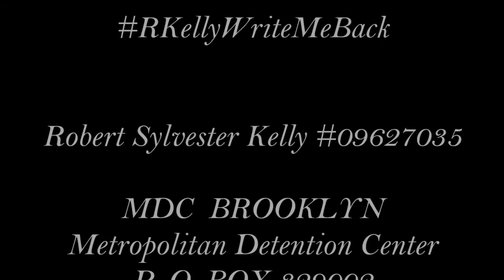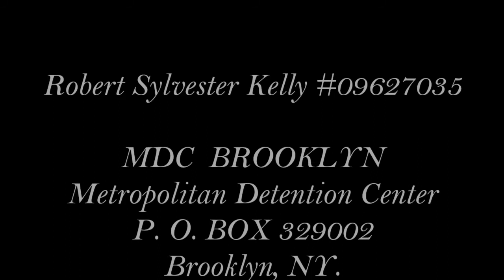🎧 FBF UPLOAD:🎄XMAS 2021/ R. KELLY -ROBERT KELLY, INNOCENT.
🎄XMAS 2021

Robert Sylvester Kelly:
ID Register Number: 09627035
Receive Code: 7932

NOTE:
Music Playing by: R. Kelly
Music Playing from my personal CD/Download Collection.